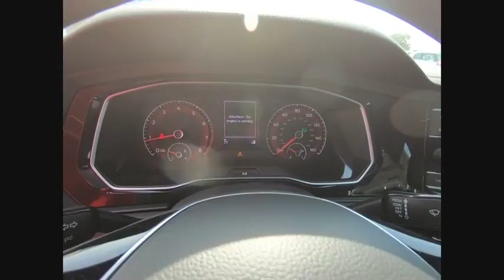2019 Volkswagen Jetta Schaumburg IL S6720X